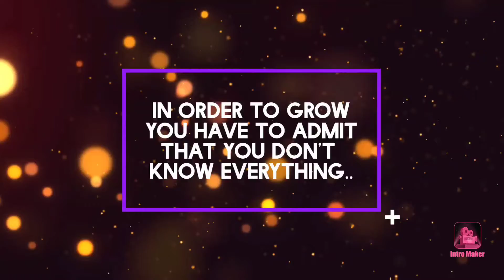TRUSTING GOD WHEN IT GETS TOUGH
In this video I speak about trusting God even when it's gets tough. I'm sure we all had a time where we left an issue at God's feet and then picked it back up because we're worried God won't come through. Although God's timing is not our timing he's ALWAYS ON TIME!

MAKE SURE YOU WATCH MY LAST VIDEO WHERE I SPEAK ABOUT US ALL FAILING BUT THAT DOESNT MAKE US A FAILURE